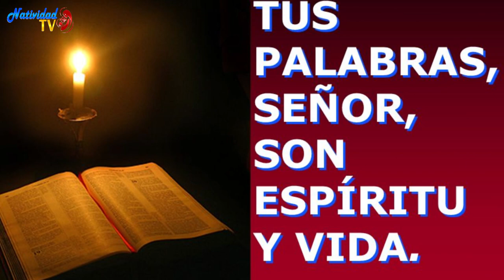SALMO DEL DÍA | Servidora / Melissa Méndez | Lunes, 19/02/2024